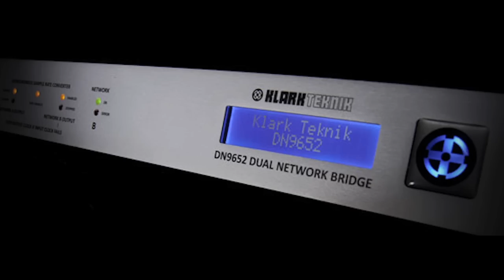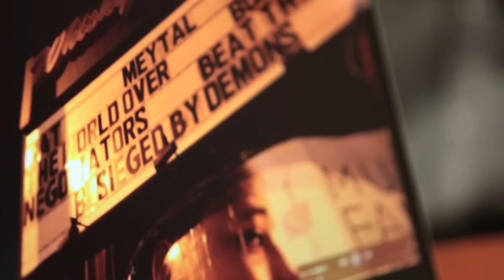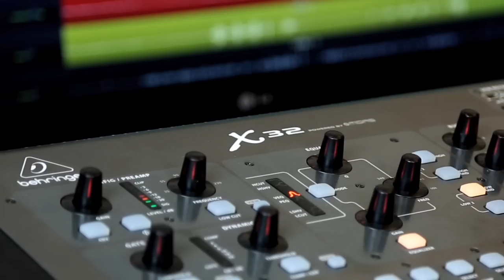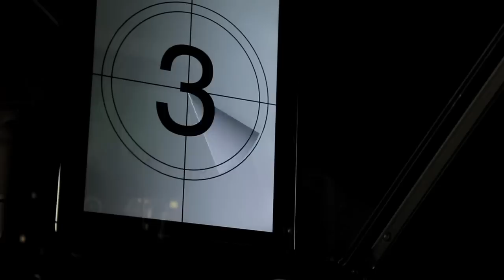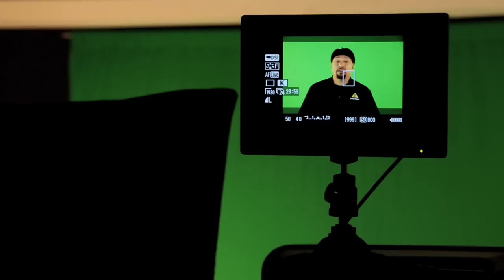Experience MUSIC Group TV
Come take a tour and get a behind-the-scenes look at our brand new Los Angeles MUSIC Group TV Facility!